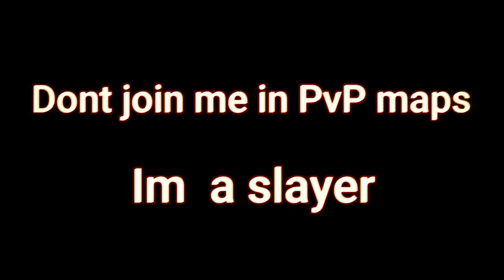When the bow music kicks in